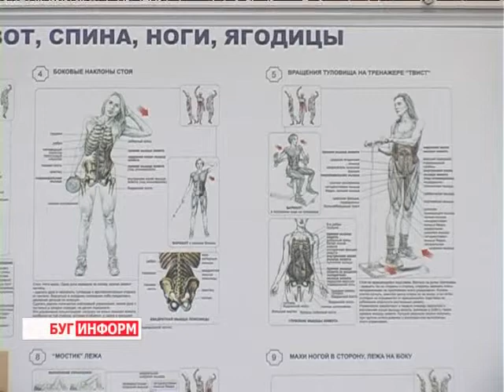2014-03-03 г. Брест Телекомпания "Буг-ТВ". Здоровый образ жизни:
Здоровый образ жизни:  фитнес и болезни ССС и опорно -- двигательного аппарата.
Много веков назад  человеку приходилось  активно двигаться, чтобы добыть пищу и построить жилище.  Сегодня, благодаря интенсивному развитию технологий, одной из главных проблем современных людей стала гиподинамия -- или другими словами недостаток движения - которая провоцирует развитие заболеваний сердечно -- сосудистой и опорно -- двигательной систем. О том, как сохранить  здоровье и не стать заложником своего образа жизни смотрите в материале